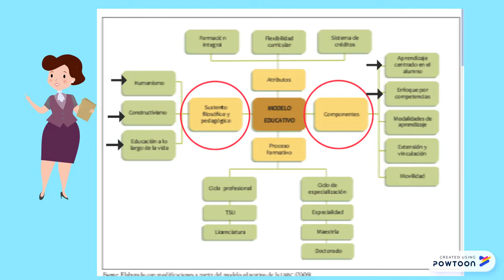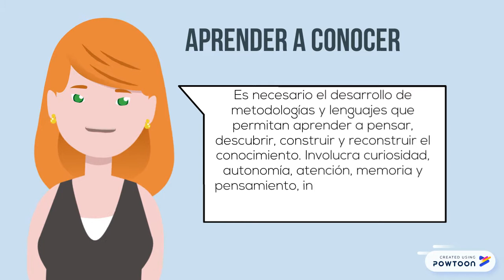Modelo Educativo UABC